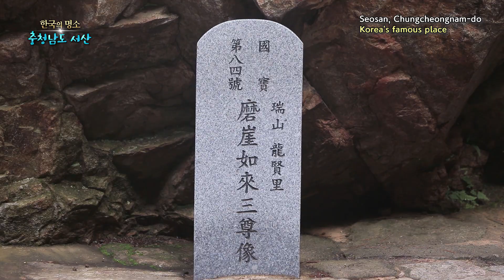한국의 명소2_ 충남 서산 Seosan, South Chungcheong Province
충남 서산의 여름 입니다.
This is the summer scenery of Seosan, Chungcheongnam-do.